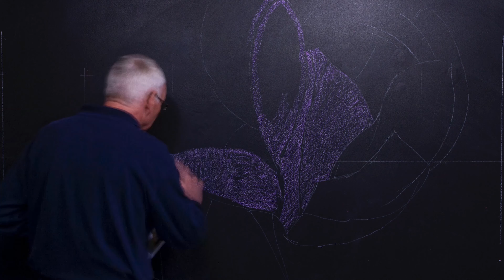The Magnolia Tree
It's been a while... I've been doing a lot of open studio drawing vs my chalkboard. That said, it's tough to get back to.  I restarted this one 3 times.

This is 970 images shot at 1/6 second.